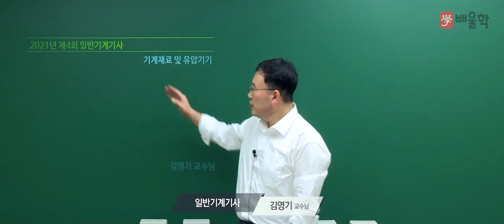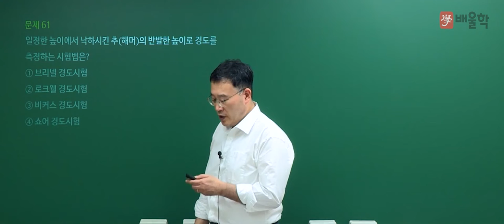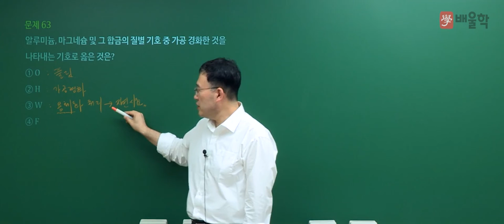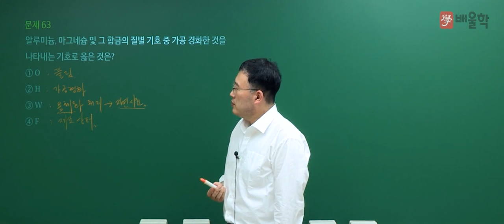[일반기계기사 필기] 2021년 4회 필기 기출 풀이 4과목 기계재료 및 유압기기 - 김영기 교수님